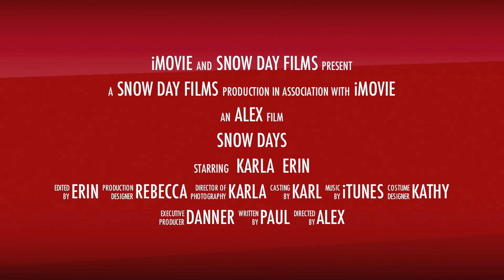Snow Closes Alabama Schools!!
Massive Snow hits the Tennessee Valley.  Schools are closed and the kids want to PLAY!!  Milk, bread, eggs (not!) Sled, Inner tubes, Hills, Gloves, Hat, Boots, Hand-warmers...just a few essentials.